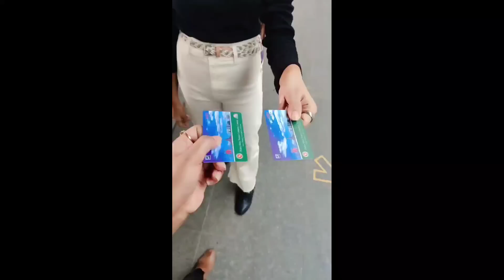বাংলাদেশে প্রথমবারের মতো পাকিস্তানি মেয়েরা একত্রিত হয়!! তিনি বলেন, বাংলাদেশ মেয়েদের স্বর্গ🇵🇰🇧🇩